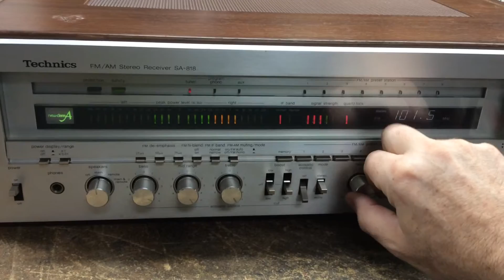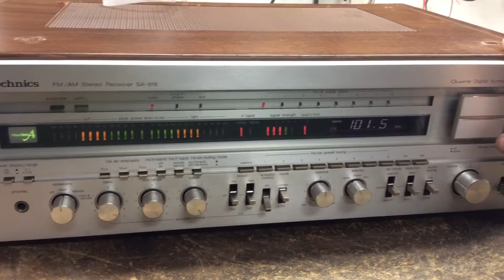Technics SA-818 Stereo Receiver